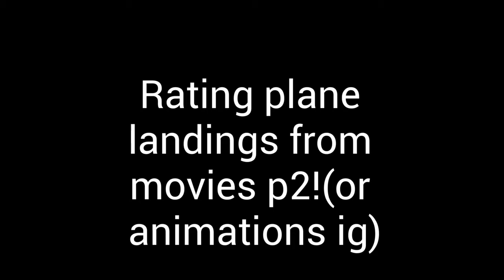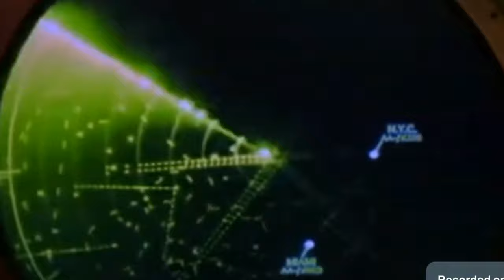Rating plane landings from movies again!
yes i know peppa pig isnt a movie lol
idk everyone wnted a part 2
again not a ptfs vid :(

Clips: Peppa Pig
Gremlin Air- Hotel Transylvania
Home Alone

If the use of copyright-protected material in a video qualifies as a copyright exception, then the video is considered lawful and non-infringing.

Copyright exceptions around the world
While international rules about copyright exceptions are often similar, they can differ.

Keep in mind that we take local rules into consideration when responding to copyright removal requests. You can view the YouTube Copyright Transparency Report for more info on how we respond to copyright removal requests, including how often we request additional explanations from copyright holders who claim a video doesn't qualify for a copyright exception.
In the EU, more limited exceptions are recognized and the use must fit into specific categories, such as quotation, criticism, review, caricature, parody, and pastiche. Other countries/regions have a concept called fair dealing that may work differently.

1. The purpose and character of the use, including whether such use is of commercial nature or is for nonprofit educational purposes
2. The nature of the copyrighted work
3. The amount and substantiality of the portion used relative to the whole copyrighted work
4. The effect of the use upon the potential market for, or value of, the copyrighted work